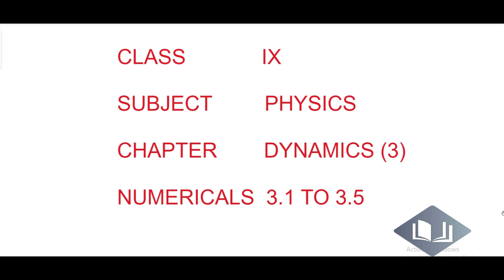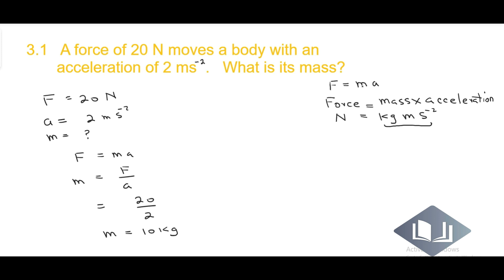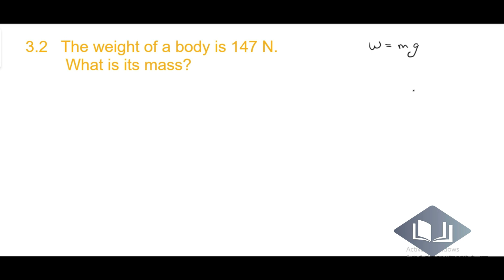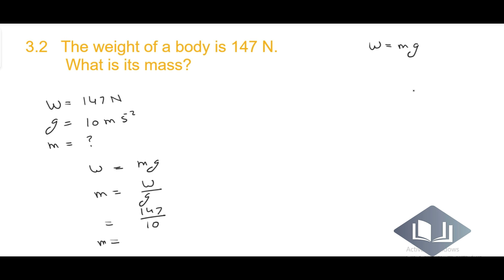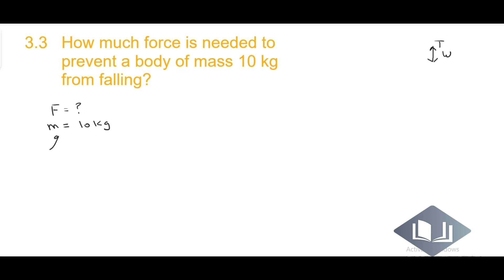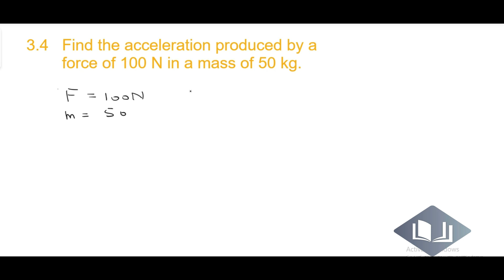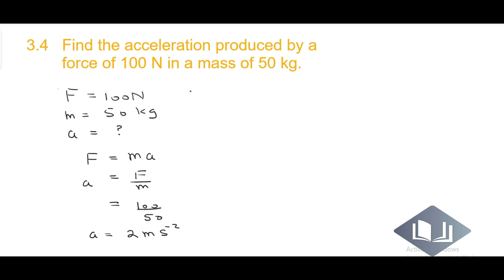Newton's Laws of Motion | Class 9th | Kitaab Copy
Relating Force, Mass and Acceleration (Newton's Second Law of Motion)